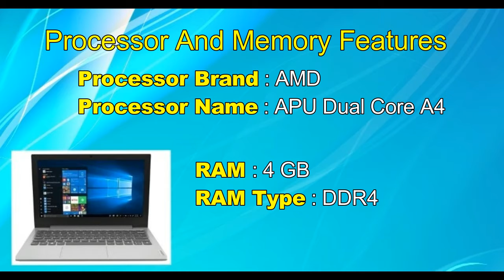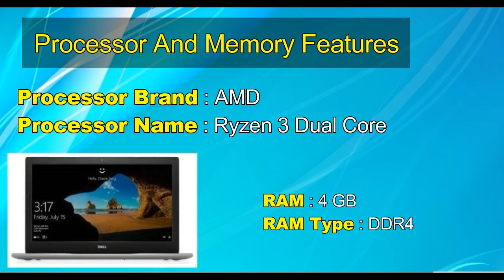Top 4 Laptop Under 30000 In 2020